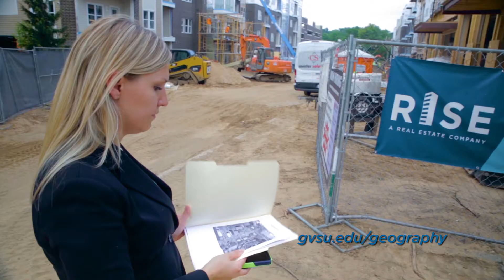GVSU Geography and Sustainable Planning Video